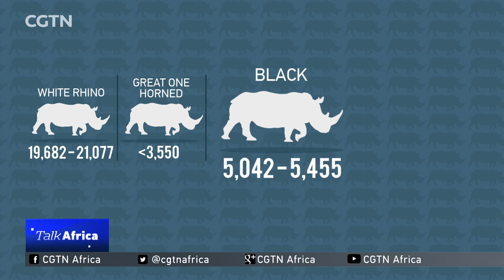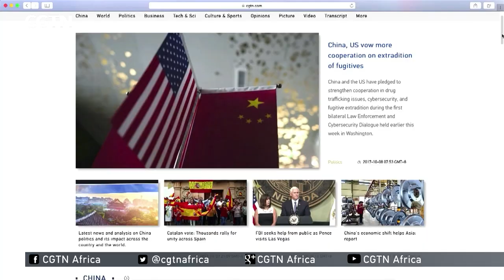Talk Africa: Rhino Horn Trade - Push to lift ban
The world’s rhinos are in crisis, constantly under threat of poaching for their horns. At the start of the 20th century about 500,000 rhinos roamed the wild. Currently less than 29,000 remain. Four of the five species remaining are classified as threatened, three are also critically endangered, which means they could go extinct in our lifetime.

Poaching has skyrocketed in recent years due to cultural demands for rhino horn while the ban on its international trade has caused the black market price to surpass the value of gold.

This week on Talk Africa we will find out whether current conservation methods are effective and if drastic measures like legalizing the rhino horn trade will save the species.